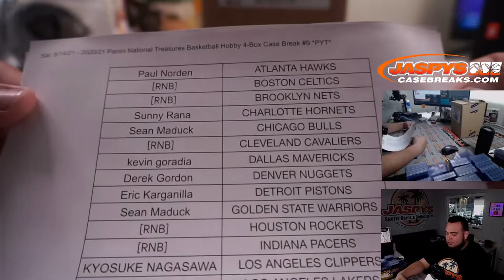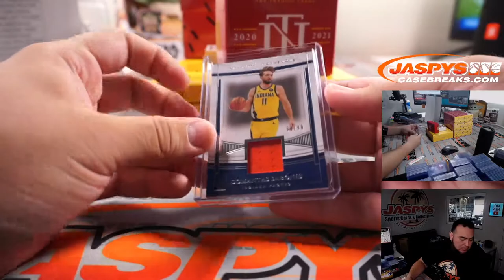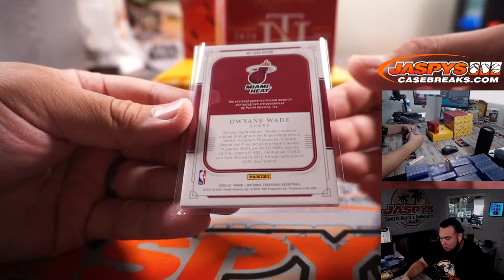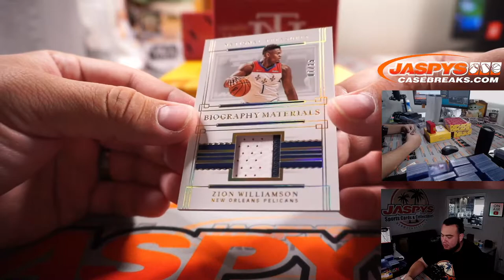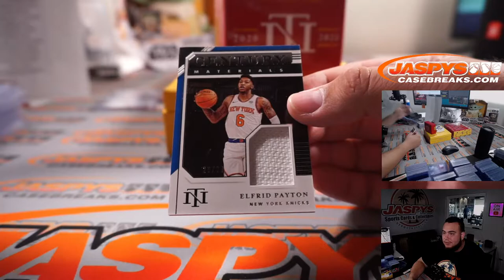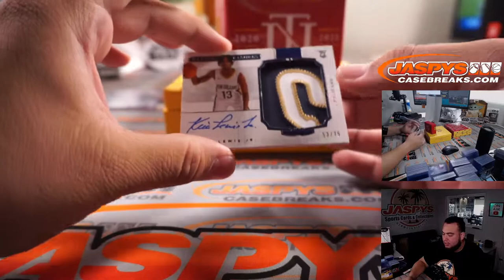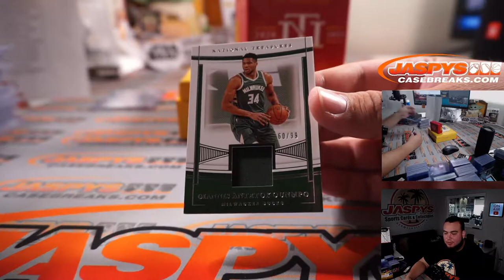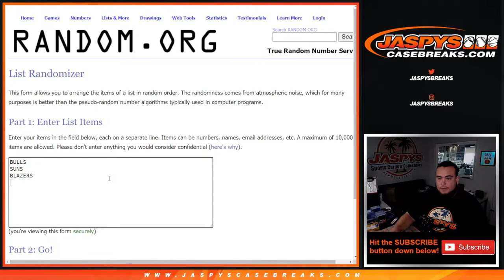Sat. 8/14/21 - 2020/21 Panini National Treasures Basketball Hobby 4-Box Case Break #9 *PYT*